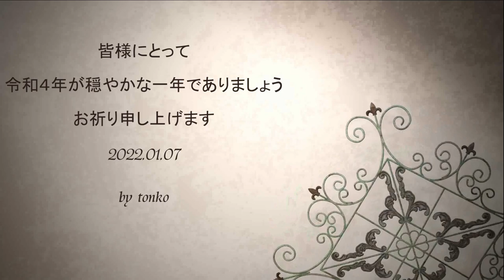祝い酒☆Hokkaido☆Cover by tonko♪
皆様、そろそろお正月の疲れも取れ日常が戻ってる頃でしょうか？
それにしても、令和４年は寒く雪が多いスタートですね！
慣れない雪道の転倒などにお気をつけください！

とん子歌唱による新年一作目BGMは目出度い雰囲気の
「祝い酒」を頑張ってCoverさせて頂きました♪

宗谷地方の寒そうな冬景色と婚礼＆祝い酒の画像をネット上から
お借りし、手持ちの画像と友人達からお借りした素敵な画像を合わせて
故郷のお正月っぽい雰囲気のMVにしてみました♪
厳しい寒さも、あと２ヶ月辛抱したら春がやって来るので頑張るしか
ないですね～＾＾

☆令和６年版のMVです♪　心持ちトーンが落ち着いています

BGM　祝い酒/坂本冬美様
1989年　作詞.たかたかし　作曲.猪俣孝章

撮影全般　ron&tonko
　画像協力
　冬の宗谷地方の風景　by  北海道観光総合振興局（宗谷）
　釧路の丹頂鶴　    by  N.imai
    海の金比羅神社　by  naozane
    祝い酒＆婚礼　　by  ネット上フリー画像　（ありがとうございました）